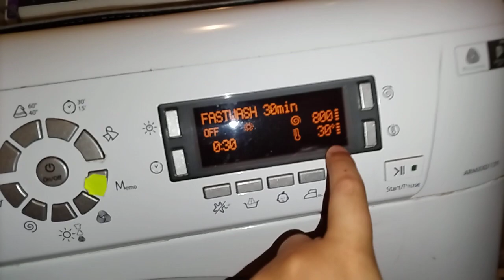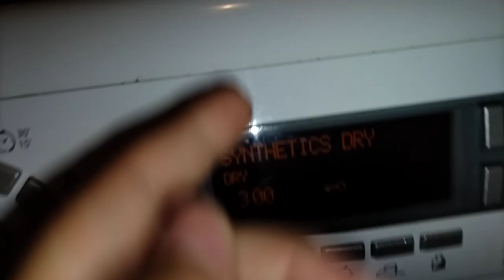Synthetics Cupboard dry (getting kind of old)